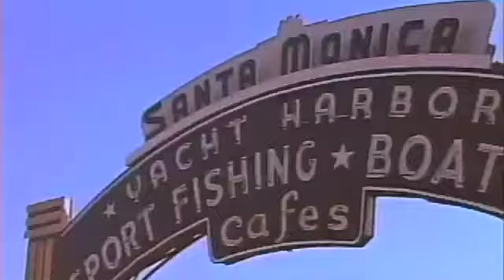Bruin Talk June Ep 2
Bruin Talk is the UCLA Intercollegiate Athletics monthly talk show featuring Bruin Athletes, Coaches and Collaborators produced by resTV.

This episode features: interviews with Karly Drolson & Rachel Inouye of Women's Sand Volleyball, and Madeline Brooks of Women's Basketball. Athlete of the Week is Kevin Kramer (Baseball).